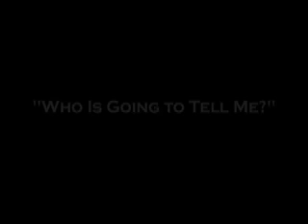Who Is Going To Tell Me?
"Who Is Going To Tell Me?" poem by Sandra María Esteves in concert with The Ibrahim González Trio. Desmar Guevara on piano, Ray Martínez on bass, and musical composition & direction by Ibrahim González. Excerpt from PORTAL, A Journey in Poetry & Music, performed on September 28, 2007 for OVATIONS, School of Arts, Humanities & Social Sciences, Springfield Technical Community College, Springfield, MA.